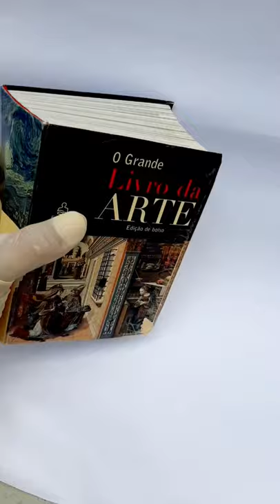O grande livro da arte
MINHAS LOJAS VIRTUAIS PARA FAZER SUAS COMPRAS

1 - Atenção!!! LIVRO USADO - Leia toda descrição abaixo, Por favor!!!
2 - O livro está com algumas marcas do tempo
3 - Conteúdo totalmente preservado
4 - Não está riscado
5 -O livro contém 1000 páginas ilustradas
6 - Não deixe de ver todas as fotos e o vídeo.
7 - Qualquer dúvida não hesite em falar comigo pelo chat!
Estarei ao seu inteiro dispor para lhe fornecer mais informações
antes da compra
8 - E lembre - se... que o importante é o conteúdo em seguida a oferta.
9 - Obrigado por sua preciosa atenção.
10 - Volte sempre!
12 - Jesus Cristo continue a te iluminar.

Sinopse
Com este livro, você vai aprender tudo sobre Arte,
desde as pinturas pré-históricas até as obras contemporâneas,
além de conhecer os detalhes das pinturas abrigadas no museu The National Gallery, de Londres, um dos mais importantes do mundo. Descubra o impacto histórico e cultural de cada peça, leia a biografia dos principais gênios da arte e saiba por que movimentos artísticos podem retratar e revolucionar uma era. Teoria da arte, fatos curiosos e projetos de criação para que você possa desenvolver seu próprio estilo. Tudo isso em um só livro! UMA OBRA-PRIMA PARA TODOS APRECIAREM!